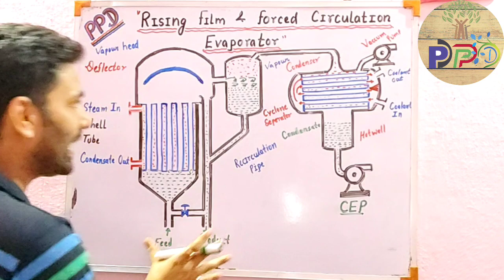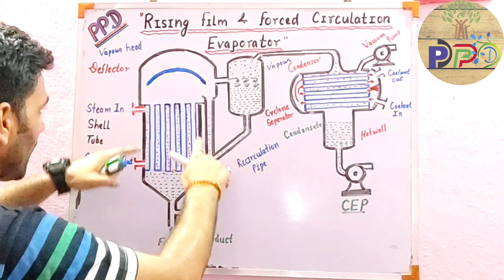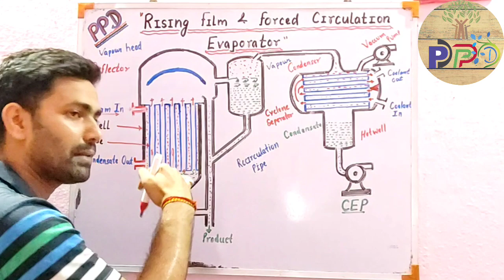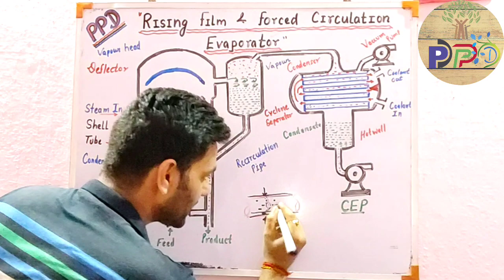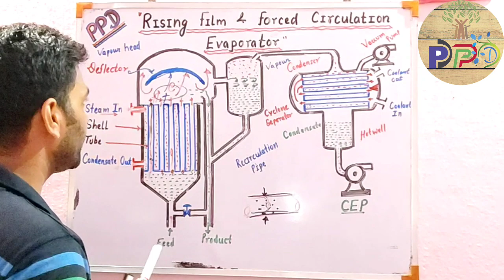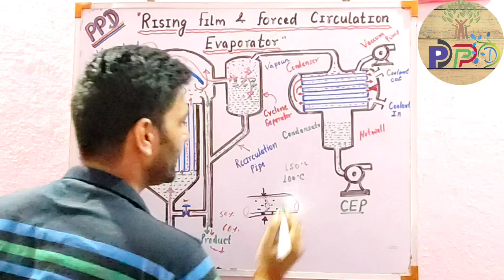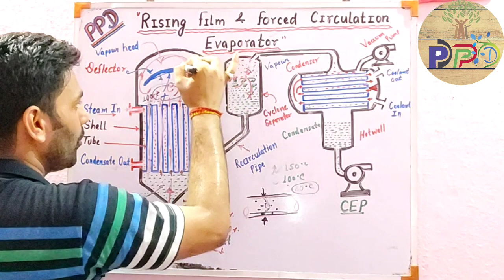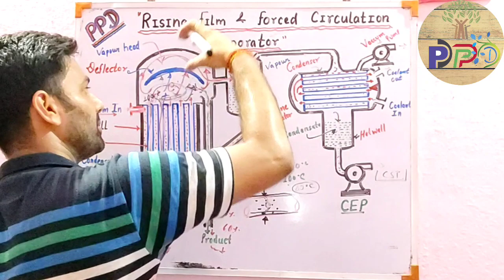Forced circulation evaporator | Rising film evaporator | working of climbing film evaporator | FCE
Hello friends,